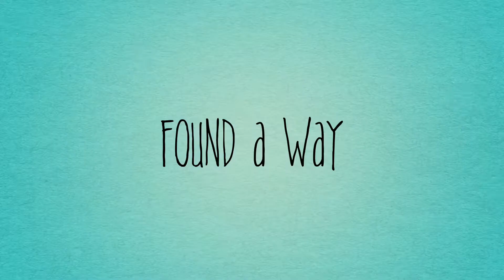WATCH the Shopify For Musicians Masterclass Trailer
Artists can now create and with the push of a button publish their songs to fans using the PODBUM. Music is a "perpetual" asset backed by future royalties from prior years and future year "performances." Unfortunately, artists, producers and music
content aggregators have to wait to receive their "royalties" years after all the conditions necessary to "realize" revenues have come and gone. The solution to this problem lies with "smart contracts," ecommerce, blockchain and cryptocurrency. But more change is required in order to unleash the promise of artistic freedom.
blockchain. Bringing music contracts and consumption to the digital age serves to, Stimulate an ecosystem that fosters creativity
Increase interaction between music producers, artists and fans
Remove "rent seeking" behavior from the economic value chain
Enhance transparency in "accounting" for music asset.

CASE STUDY
Using Shopify, the artist 1% Hangout released the song  Mr. Fix It Mane in less than 30 days and began selling. This release was branded tying it to the Tampa Bay area of Florida, USA

Results: Cut production time in half and allowed artist to distribute song to a global audience for profit! Oh, and the Profits go to artist
Paid in 2-3 days versus years of waiting for "royalty" payments.

What does a lawyer do